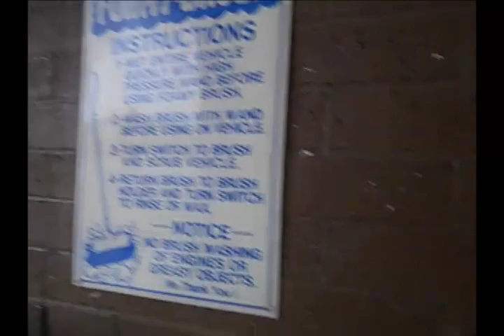VT#57 | SHAGGIN' WAGGIN' WASH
SONG BY: I-8 Paste -Lets Go